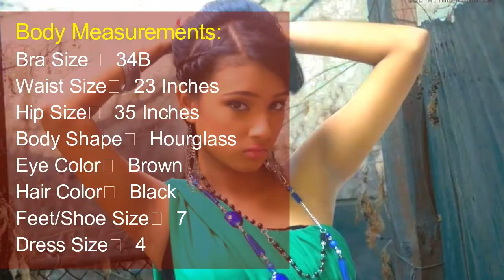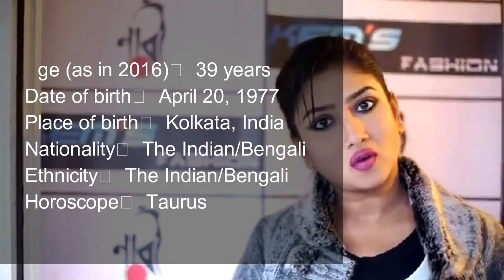Debolina Dutta Height, Weight, Age, Affairs, Wiki & Facts